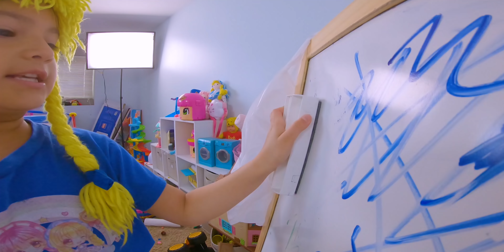Toy room clean up S4:E51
Nellita with her cousins made a big mess in her playroom, Mommy comes down and they all get together to clean up the toy room!

Nellita hizo un desastre con sus primos en el cuarto de juegos, Mami baja y lo descubre y todos limpian el cuarto de juguetes juntos!